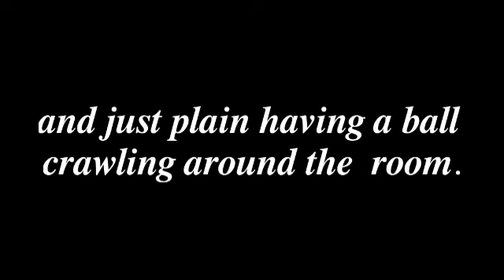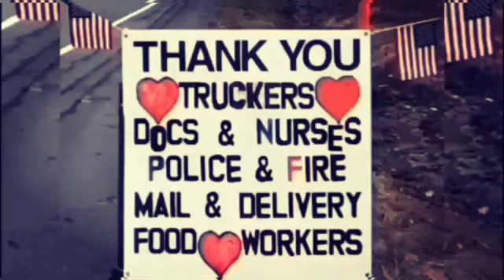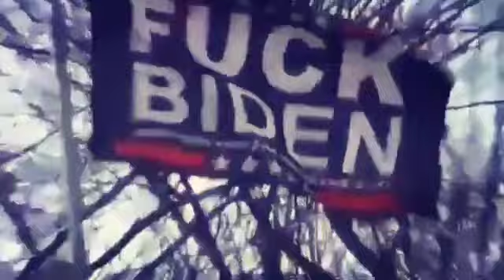𝐀 𝐍𝐞𝐰 𝐊𝐢𝐝 𝐨𝐧 𝐭𝐡𝐞 𝐁𝐥𝐨𝐜𝐤 𝑹𝒊𝒅𝒊𝒆𝒏 𝒐𝒏 𝒕𝒉𝒆 𝑳𝒐𝒐𝒔𝒆 𝙒𝙖𝙩𝙘𝙝 𝙊𝙪𝙩 𝙒𝙤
Ridien finding out he's not ready to walk but he's got legs that can push him along...He's mobile.